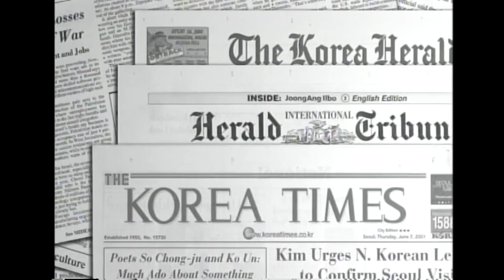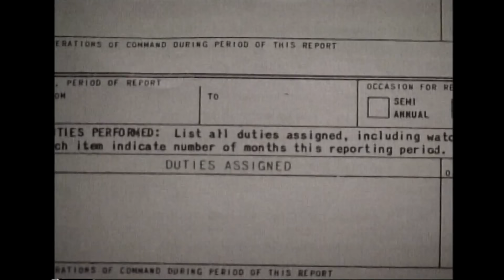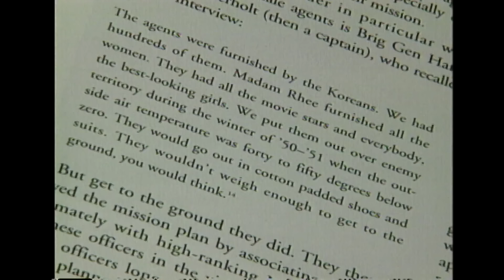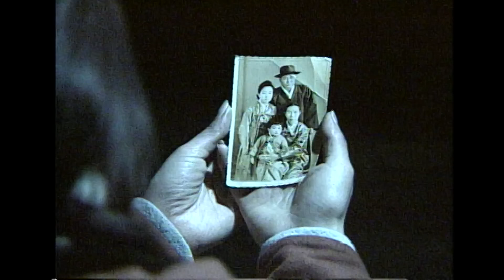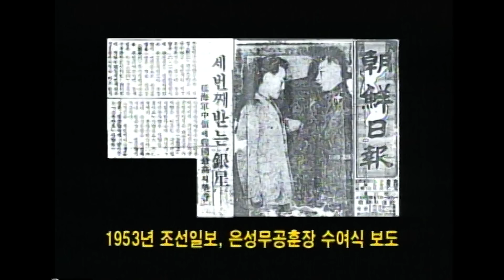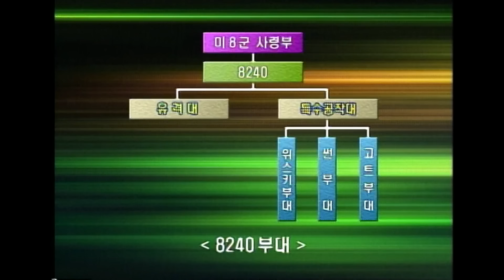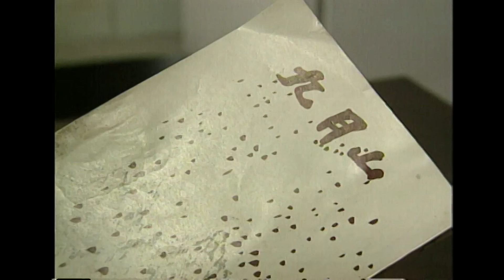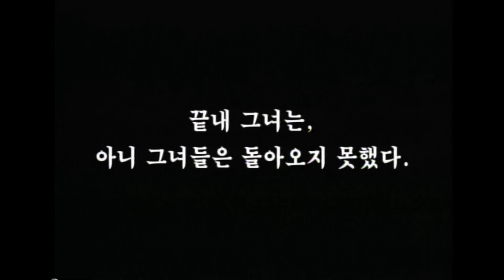18인의 여성첩보원, 6.25전쟁의 전세를 바꾸다 (KBS_2001.07.25.방송)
◼︎ 한국전쟁 당시, 모두 똑같이 '래빗(토끼)'이라는 이름을 가진 18인의 특수 여성 첩보대가 있었다.  그녀들 중 한 명의 목숨 건 활약은 중공군의 인해전술로 파멸 위기에 놓인 아군 사단을 구하기에 이른다.
영화로도 만들어진 바 있는 그 유명한 '원산공작'의 수훈자 역시 18인의 래빗들 중 한 여성 공작원이었다.  원산에 인민군 간호장교로 잠입하여 자칫 패전으로까지 치달을 뻔했던 절체절명의 위기를 모면케 해주었다.
그 밖에 순진해 보이는 여자아이, 행상이나 전쟁미망인, 미친 여인 등으로 위장하여 가장 적진 깊숙한 곳에서 위험천만한 첩보임무를 수행했던 여성 첩보원들.  남성 첩보원들보다 가장 및 활동이 수월하고 생환율이 높다는 장점을 십분 활용, 암암리에 핵심적 활동을 했던 '그녀들의 이야기'가 반세기가 지나서야 그 베일을 벗는다.